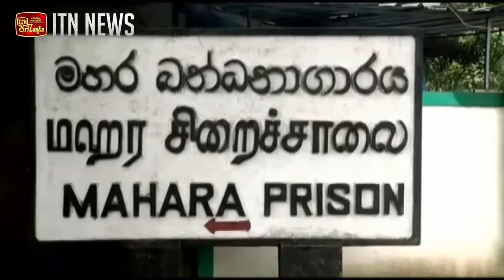මහර කැරැල්ලේදී මියගිය 11 දෙනාම කුඩු නිසා බන්ධනාගාර ගතවූවන්...